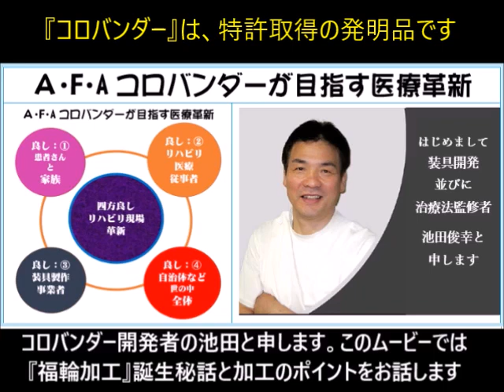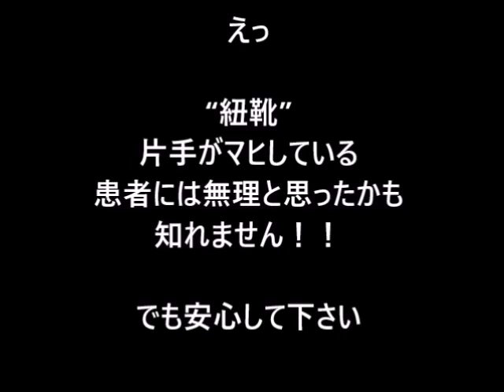福輪加工2